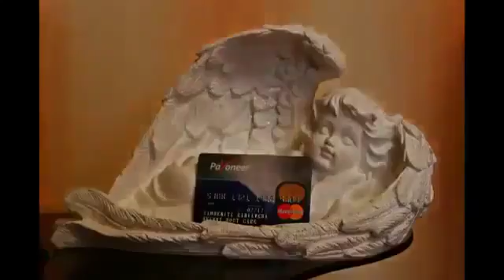Фокусы ЭТО ЛЕГКО!КОМАНДА АЛИ МУХОРТОВОЙ